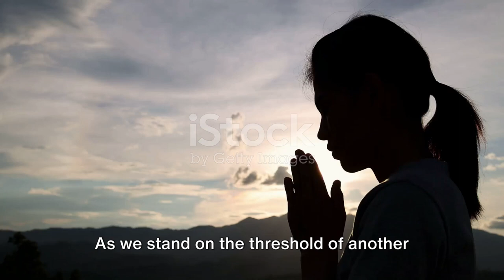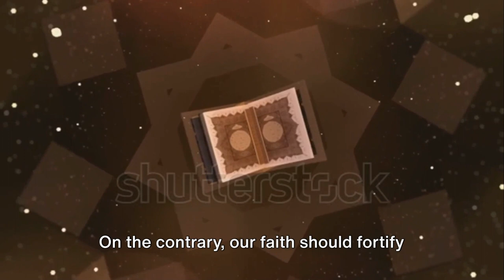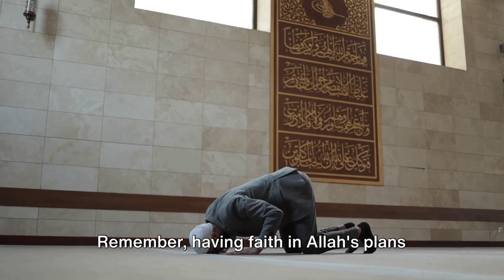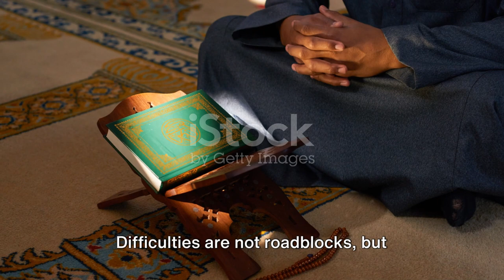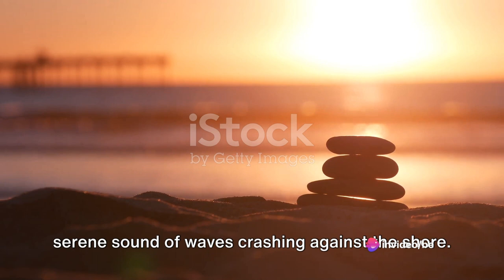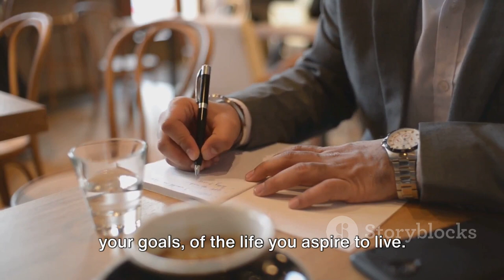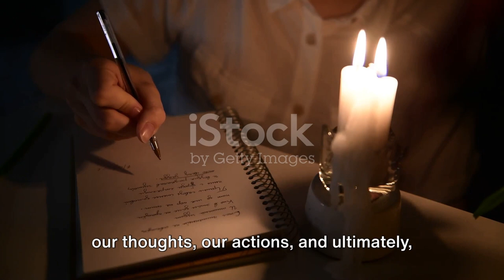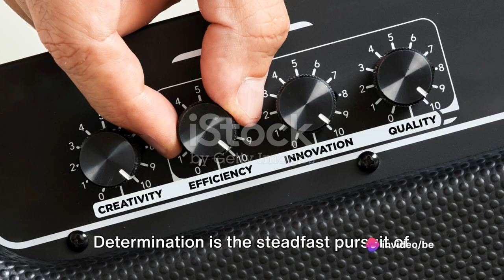Unlock 2024: Unleash Your Goals with Faith & Power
In this thought-provoking video, we dive deep into the profound ways of achieving any goal in the year 2024, drawing inspiration from the faith and teachings of Islam. Join us as we uncover the powerful principles and practices that can empower you to reach remarkable heights in your life.

Discover the beauty of setting ambitious goals and learn how faith can fuel your journey towards success. Through the lens of Islam, we explore the importance of finding purpose, cultivating resilience, and seeking guidance to overcome obstacles along the way.

Our expert panel of Islamic scholars and motivational speakers share invaluable insights and practical advice that can transform your mindset and propel you towards unparalleled achievement. Whether you're striving for personal growth, professional success, or spiritual fulfillment, this video offers a roadmap to unlock your true potential.

Are you ready to embark on a remarkable journey towards your goals? Get ready to be inspired and motivated as we unravel the profound ways to achieve any goal in 2024, guided by faith and the teachings of Islam. Let's do this together!

OUTLINE:

00:00:00 Trust Your Faith for Achieving Goals
00:02:13 Acknowledge Allah's Blessings and Have Confidence in His Plans
00:03:13 Accept the Course of Events and Find Meaning in Suffering
00:05:34 Accept Difficulties to Grow Stronger and Closer to Allah
00:06:40 Surround Yourself with a Peaceful Environment
00:09:03 Repeat Rituals with Dedication for Achieving Goals
00:10:05 Set Challenging and Engaging Goals
00:10:55 Embrace Challenges for Personal Growth